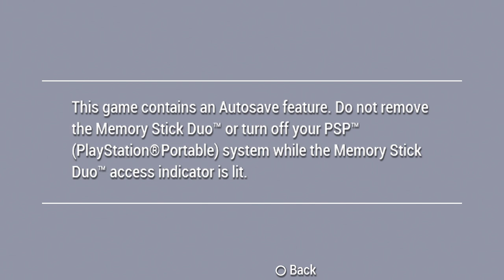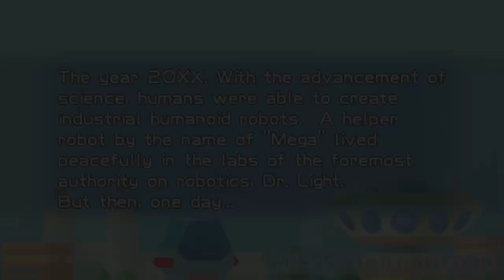Megaman Powered Up Part 1